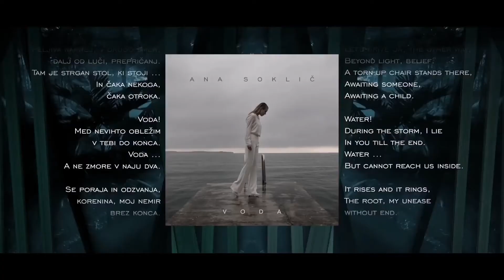Eurovision 2021: Confirmed Acts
Enjoy the recap of all confirmed Eurovision 2021 artists (so far)!